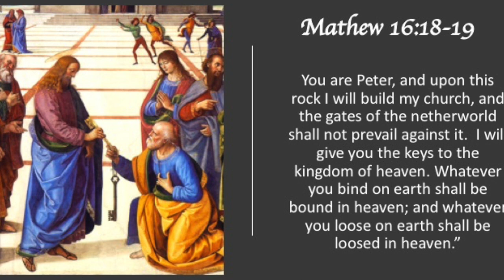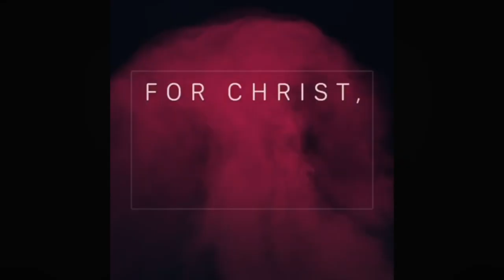St Peter- 1st Pope || A Journey Through Apostolic Succession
A Journey through apostolic Successions is a branch of Anointing Fire Catholic Ministry, Fl to give insight in to the Apostolic Lineage of the Holy Catholic Church beginning from St Peter to now, Pope Francis.
Mathew 16:18 "And so I say to you, you are Peter, and upon this rock I will build my church, and the gates of the netherworld shall not prevail against it."